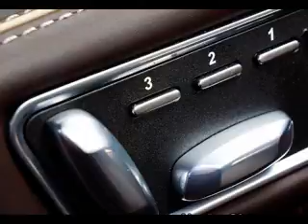Aston Martin DB9 Interior Exterior detail photo